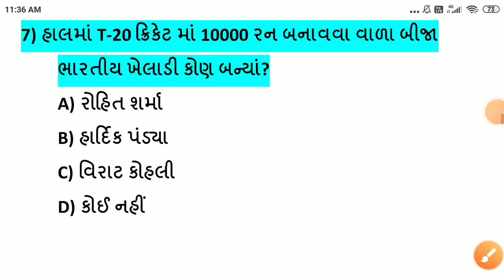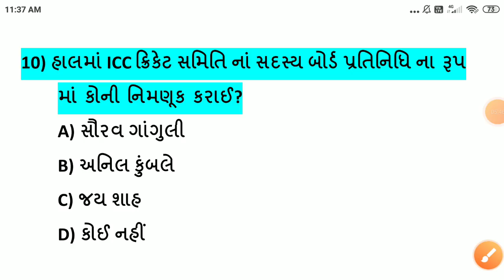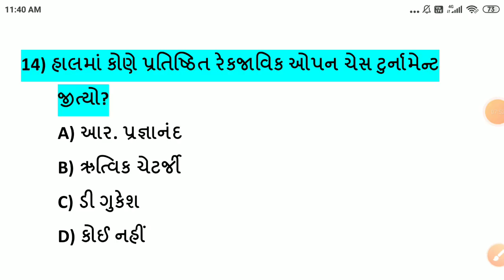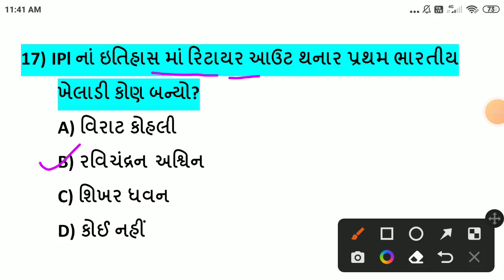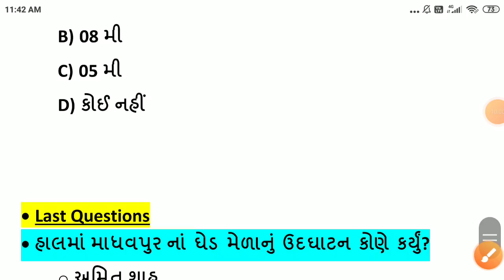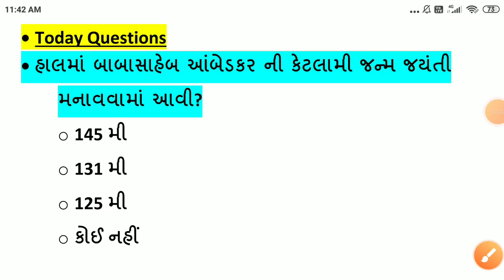16 April 2022 || 16 April 2022 Current Affairs in Gujarati || Daily Current Affairs in Gujarati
-16 એપ્રિલ કરંટ અફેર્સ
-16 April Current Affairs
-16 April Current Affairs in Gujarati
-16 April 2022 Current Affairs in Gujarati
-Daily current Affairs in Gujarati
-April Current Affairs in Gujarati